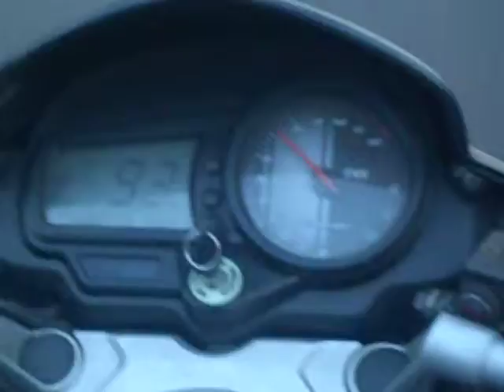Speed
100 kmph